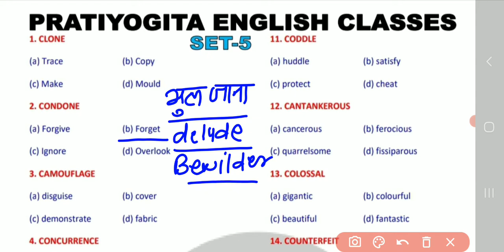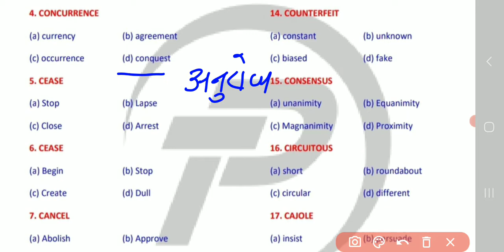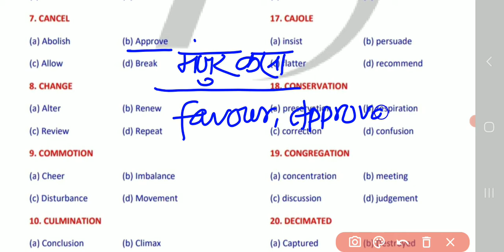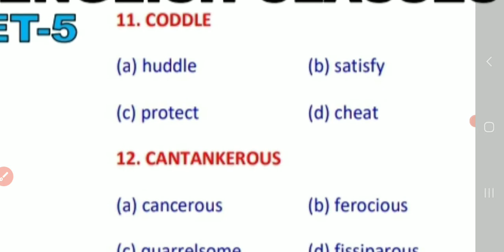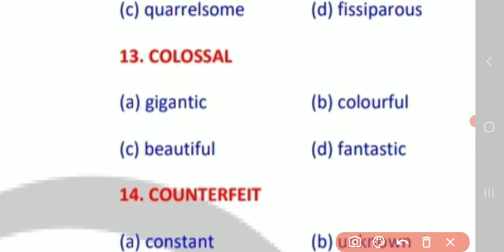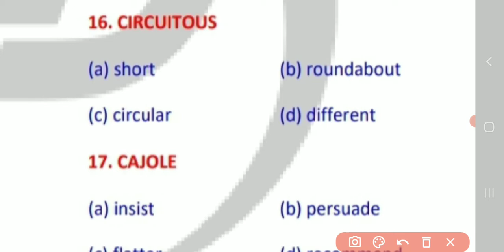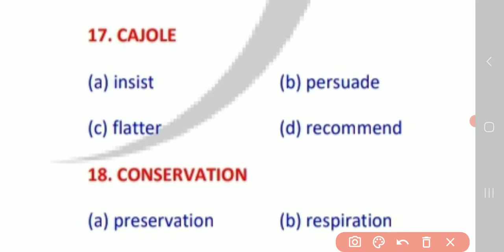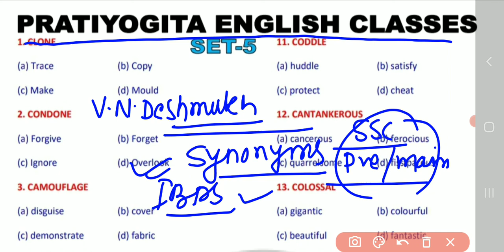Synonyms "Day-5" V.N.Deshmukh (specialist of SSC ENGLISH)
SYNONYMS
means the word meaning satnd with the same meaning as given in question

here we are providing u tge best method of learning synonyms of previous year examination of ssc cgle

students here with V.N.Deshmukh (specialist of SSC ENGLISH) you all can learn words in easiest way.

your querry-
sscenglish by v.n.deshmukh
ssc words
# v.n.deshmukh's english
syno anto

# sscenglish by v.n.deshmukh

प्रिय विद्यार्थियों आप सभी के बेहतर भविष्य की हम कामना करते हैं, और आशा करते है कि आपके लिए ये हमारा प्रयास निश्चित तौर पर एक best वाला help होगा।